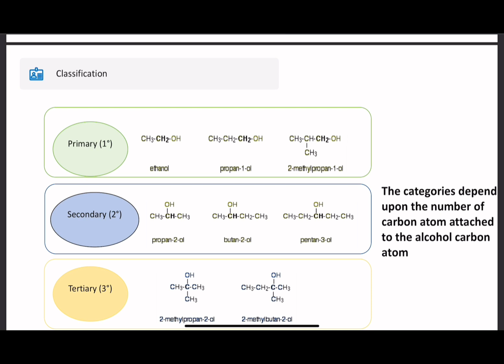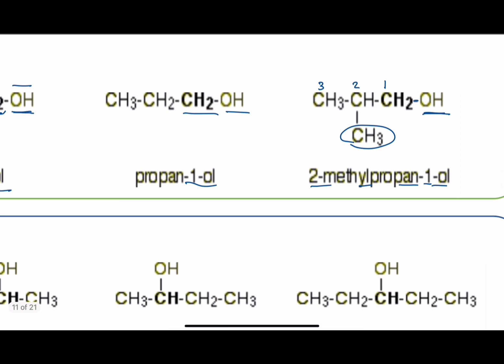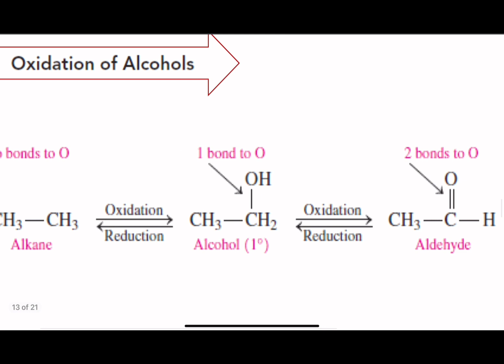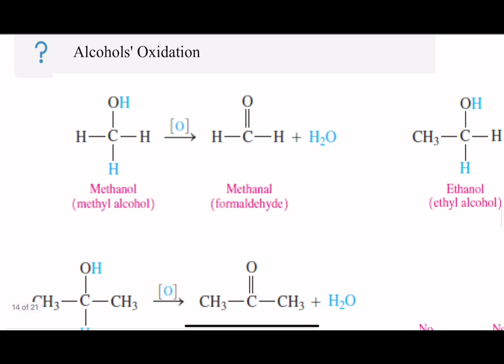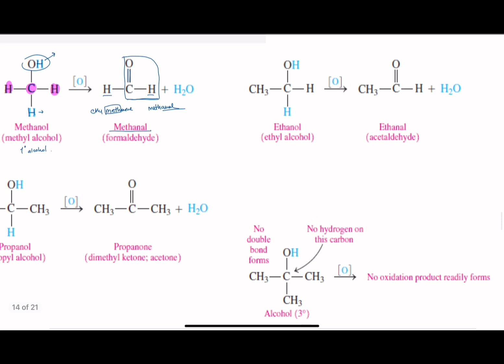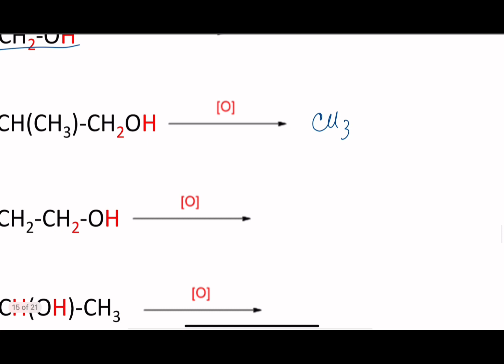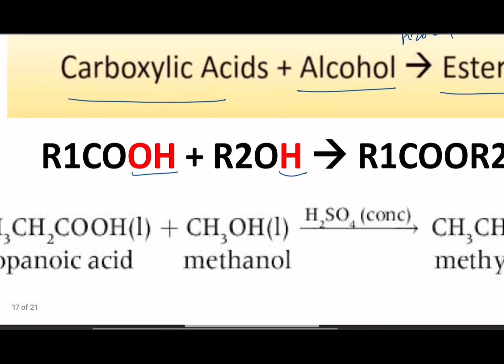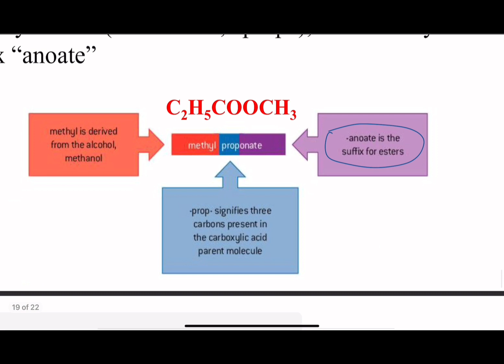G11 Chem properties cont'd - part 2